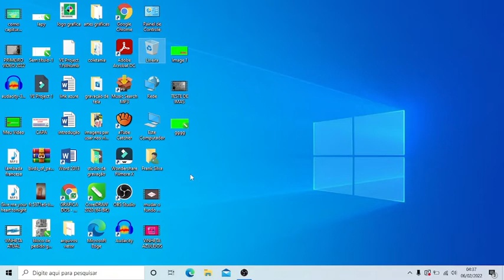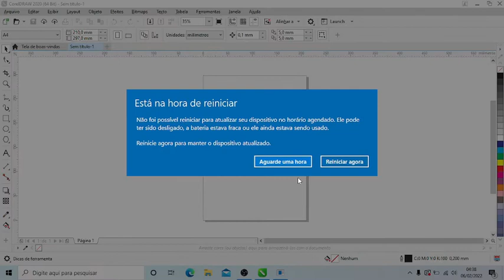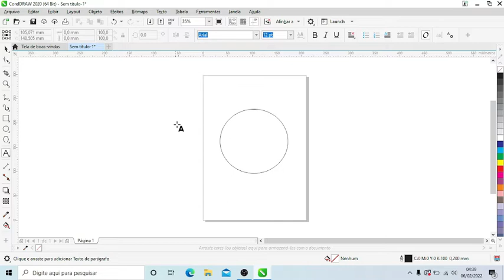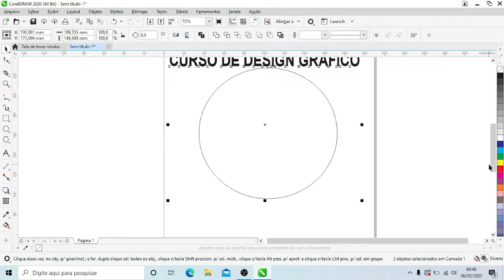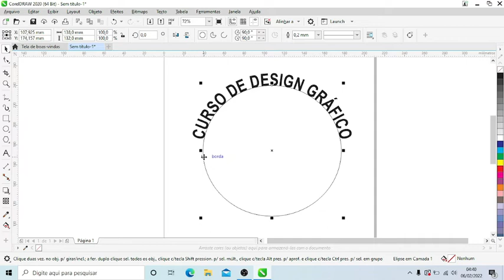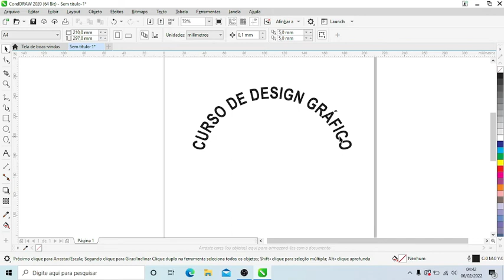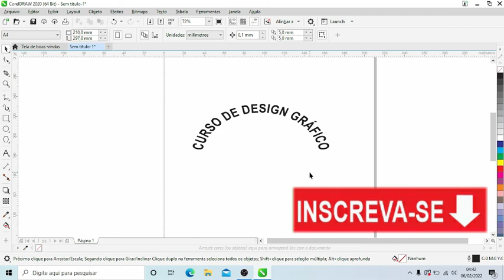COMO ESCREVER PALAVRA OU FRASE EM FORMA DE ARCO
Atendendo a duvida de pessoas com dificuldade neste assunto, mais uma
vídeo aula de design gráfico.